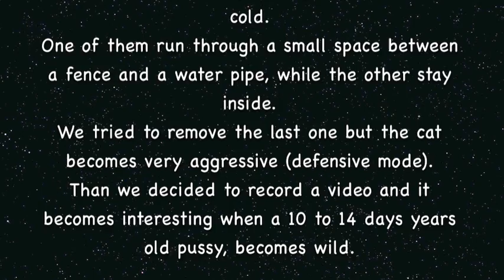A Wild Pussy!